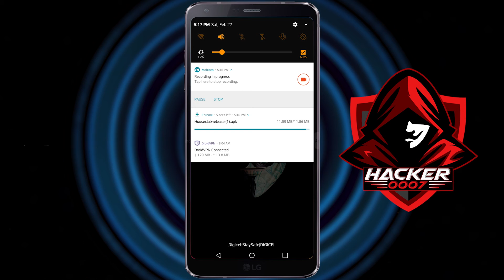What is Clubhouse App? - Clubhouse EXPLAINED | How to install Clubhouse on ANDROID 2021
In this video I will be providing a guide as to how you can go about installing Clubhouse on your Android devices. Clubhouse is an invite-only application currently. However, time will come when it will be available for everyone.

A social networking app that lets people gather in audio chat rooms to discuss various topics, whether it’s sports, wellness, art or why Bitcoin is headed to $87,000. Rooms are usually divided into two groups: those who are talking and those who are listening (participants can see a list of everyone who is in a conversation, and the numbers sometimes run into the thousands). Unlike Twitter, Clubhouse is a closed, hierarchical platform: A moderator oversees discussions and has the ability to let someone chime in or to kick out the unruly. In addition to the “clubs” sorted by topic, two or more users can join together and start their own chat room.

The app was unveiled last spring by two tech industry veterans, Paul Davison and Rohan Seth. Their prototype of a podcasting app seemed too much like a broadcast, so they added a feature that let users join the conversation. Clubhouse has been variously likened to a podcast with audience participation; the 2021 version of AOL’s Instant Messager; and an old-fashioned party line.

Who is on it?
As its name suggests, Clubhouse is built on exclusivity: You have to be invited in by an existing user. Early members of the club include Silicon Valley venture capitalists (Marc Andreessen and Ben Horowitz, both early investors in the app), web-savvy entrepreneurs (Mark Cuban, Tim Ferriss), a smattering of performers and cultural influencers (Tiffany Haddish, Drake, Virgil Abloh) and people with random claims to fame (Vanilla Ice, Roger Stone).

Clubhouse has been criticized by some for its male-dominated, bro-y energy (though plenty of women are on the platform, too). Its open information exchange has also made it popular with users from countries with repressive governments. China blocked Clubhouse this month. Right now, the app, which is still in the beta stage, has the rare (and likely fleeting) feeling of a small world. It’s still a surprise when you bump someone you know, or when, say, Senator Tim Kaine pops up in a chat room.

What happens on it?
Clubhouse can at times reflect Silicon Valley’s relentless focus on personal optimization.  Networking, weight training, retiring early, pitching investors and Bitcoin, Bitcoin, Bitcoin — the hustle culture is real and present. But there is also a huge theater scene with staged plays and a dating scene, too. And conversations are often free-form, meandering and completely unscripted. That unpolished quality is part of the charm.

A recent weeknight offered a talk show, “Housin’ Around,” hosted by the comedian Alexis Gay; a pitch event for entrepreneurs with start-up ideas; a talk entitled “Forming Black Creative Spaces in Fashion”; and Karaoke on Clubhouse, among other discussions. Daily and weekly shows have begun to emerge from the formlessness, like “The Cotton Club,” an after-hours chill zone hosted by the musician Bomani X, and “Good Time,” which recaps the day’s tech news every night at 10 p.m. Pacific time. Bouncing between the rooms is easy and much of the fun.

Based on an article by the New York Times.

This app is not official. However, it offers the same functionality and the name varies specifically because the creator does not want it to be removed.